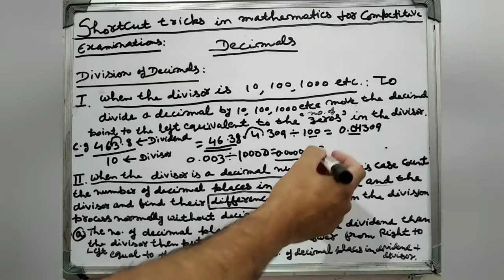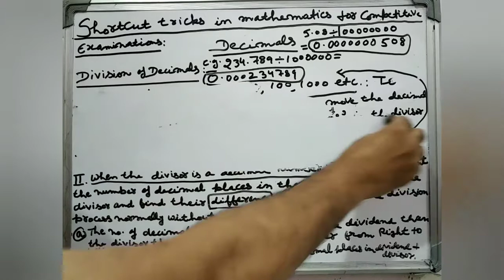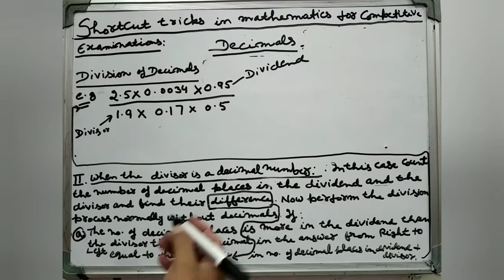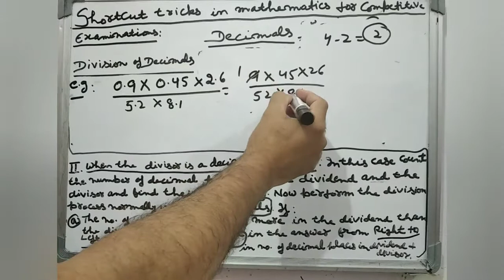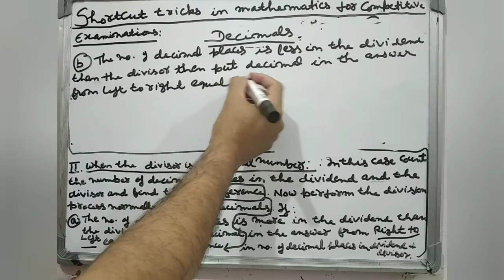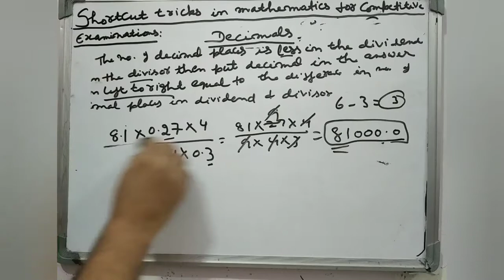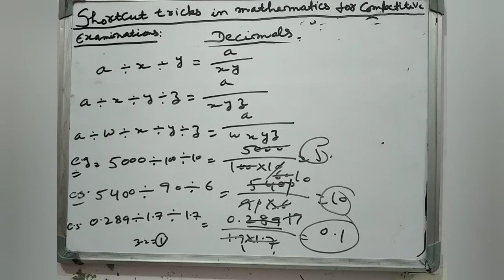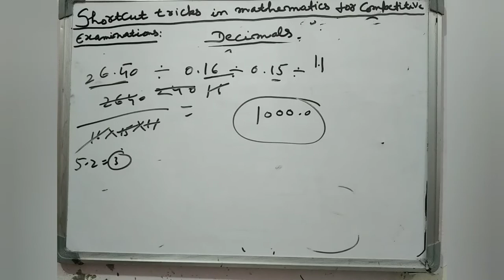Shortcut Tricks for division of decimals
In this video there are shortcut tricks for Decimals ( Division) for competitive examinations

Links of our shortcut tricks of mathematics are given below-

Shortcut Tricks for Power , Indices and Surds ( Introduction)